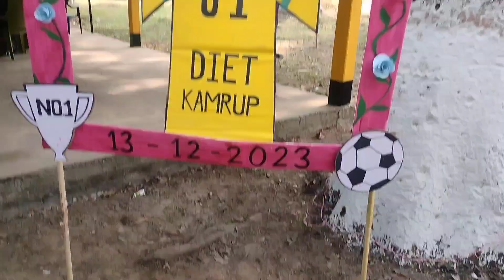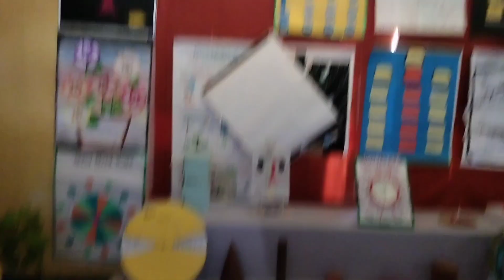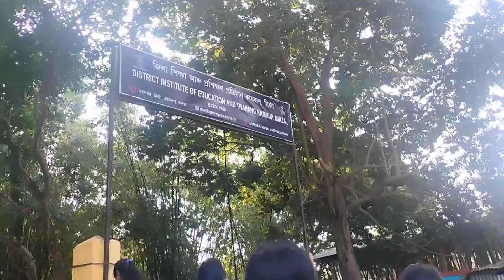কলেজত আছিলAll Assam football tournamentলগতেCultural programmeবোৰ আহকচোন চাওঁ#@mainujubidas7076